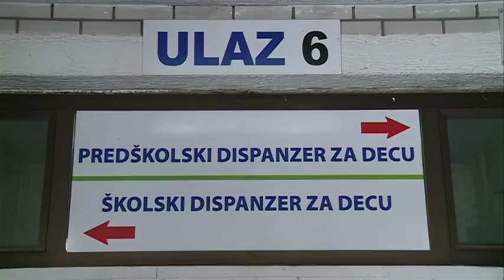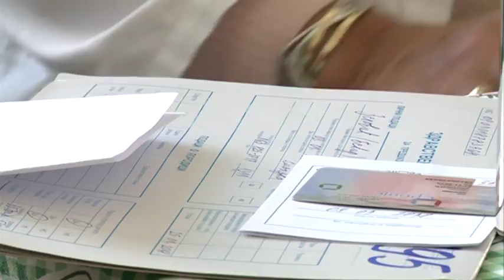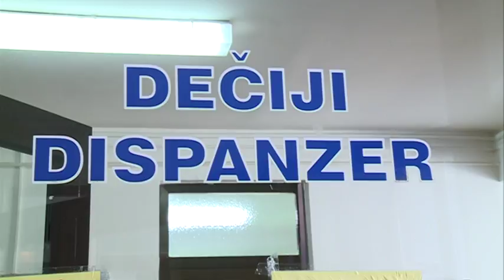Zbog virusnih infekcija sve veći broj pacijenata u dječijem dispanzeru tutinskog doma zdravlja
Broj djece koja se javljaju u dječijem dispanzeru tutinskog Doma zdravlja sa simptomima visoke temperature, kašlja i bolova u grlu je u konstantnom porastu. Svakodnevno se ovom odjeljenju javi i do 200 pacijenata.